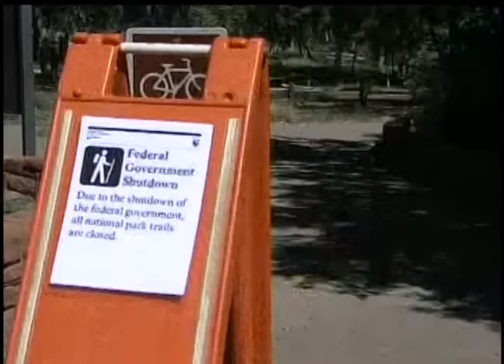Власти штата Юта открыли 5 природных заповедников за свои деньги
Одной из статей шатдауна, приносящих большие убытки, явилось закрытие национальных парков по всей стране. И вот сегодня, власти Юты, не желая мириться с диктатом Вашингтона, открыли пять природных заповедников - за свои деньги.